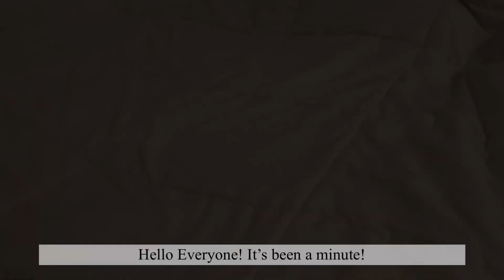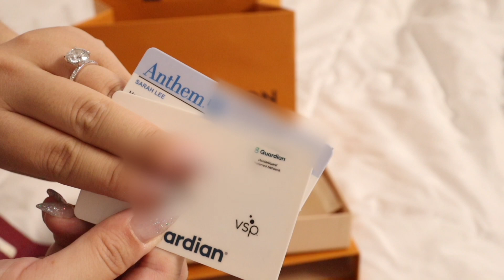Upgraded Louis Vuitton Victorine Wallet Unboxing | New Button | What fits? || Beautislee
Henlo Everyone! It's been awhile!
I had a defective LV Victorine wallet and the boutique was nice enough to replace it with a new one. Let's unbox it together!

Have any suggestions for me?